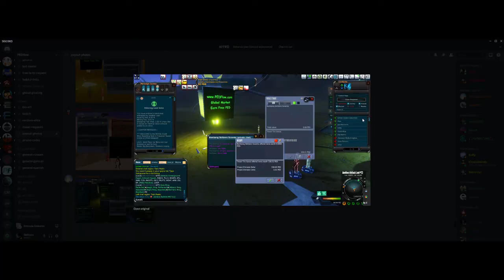Proses Withdrawal PED dari PEDFlow.com - Entropia Universe Indonesia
I create videos mostly about gaming and others that I find interesting.

Today i wake up in the morning just for arrange meet from PEDFlow Team for withdrawal process, since we have different tima for Indonesia & USA, we have a time deal for meet on 7 PM USA Time & 7 AM Indonesia Time.

PEDFlow.com Team are showing great work and Professional.

Thanks for your great work PedFlow.com Team.

You can get Free PED from Music , Video and Survey Everyday for Lifetime: